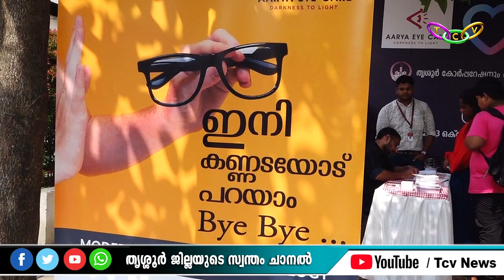TCV News @ 4pm 12.10.2023